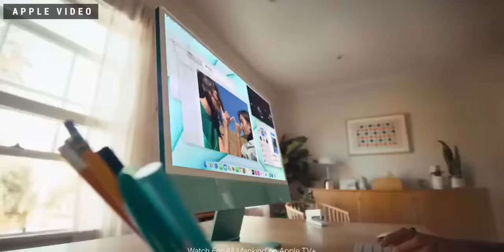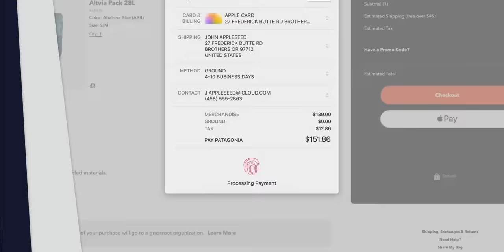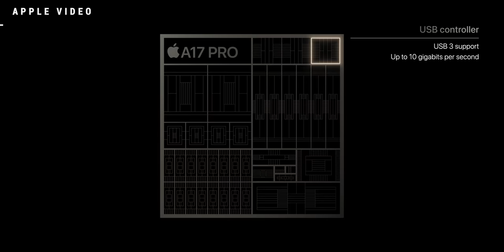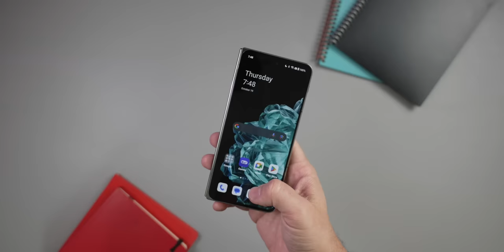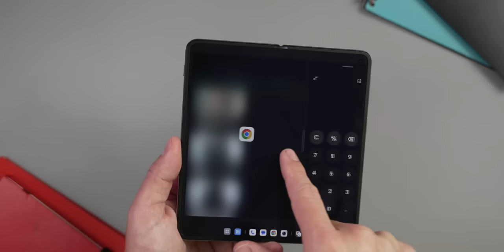OnePlus Open First Impressions & More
On Pocketnow Daily, it seems Apple's Vision Pro made Google pull project Iris out of mothballs. Rumors of an M3 iMac point to things making an exciting shift whenever these get launched. We have the first details about the chipset of the iPhone 16 series. Finally, the OnePlus Open is official, and is more affordable, more ergonomic, and has better cameras than most.

Stories: 0:00 - Intro
0:45 -  Google Iris
2:03 -  iMac 2024
3:09 - A18 Bionic
4:39 - OnePlus Open

Today’s Deals:
 - Galaxy Book 2 Pro